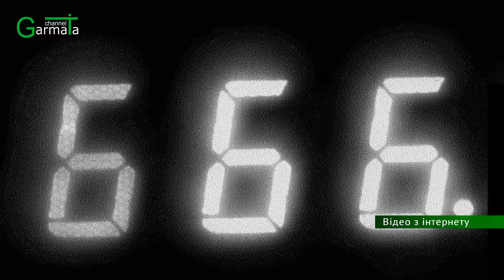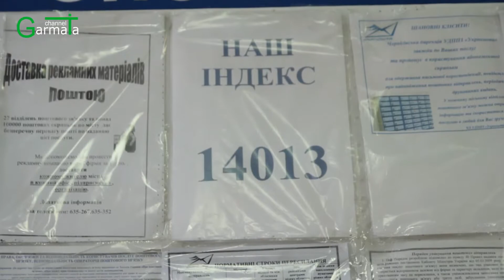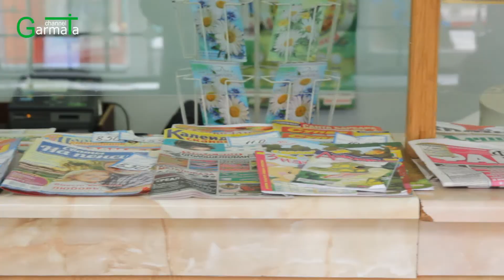“Приймальня диявола” та таємничі ритуали: чим живе містичне 13 відділення пошти у Чернігові